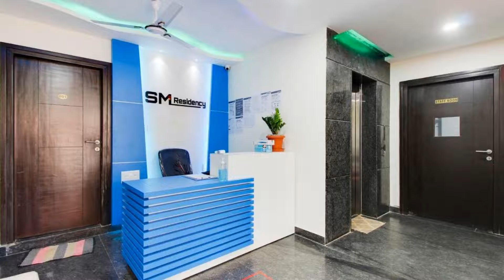Vaccinated Staff OYO 75843 SM Residency, Bangalore, India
About Property:
Located within 8 km of Bangalore Palace and 8 km of Indian Institute of Science, Bangalore, Vaccinated Staff - OYO 75843 SM Residency provides rooms with air conditioning and a private bathroom in Bangalore. Among the facilities of this property are a restaurant, a 24-hour front desk and room service, along with free WiFi throughout the property. Attractions in the area include Chinnaswamy Stadium, 10 km away, or Visvesvaraya Industrial and Technological Museum, situated 10 km from the propert...
Property Type: Hotel
Address: 150, 150, Rachenahalli Rd, 7th Cross, P&T Layout, Sinthan Nagar, Bangalore, 560077 Bangalore, India
Searching For
1. Vaccinated Staff OYO 75843 SM Residency - Bangalore - India
2. Vaccinated Staff OYO 75843 SM Residency - Bangalore - India Address
3. Vaccinated Staff OYO 75843 SM Residency - Bangalore - India Rooms
4. Vaccinated Staff OYO 75843 SM Residency - Bangalore - India Amenities
5. Vaccinated Staff OYO 75843 SM Residency - Bangalore - India Offers and Deals
Audio Credit:
Track Title: Blank Slate
Artist: VYEN